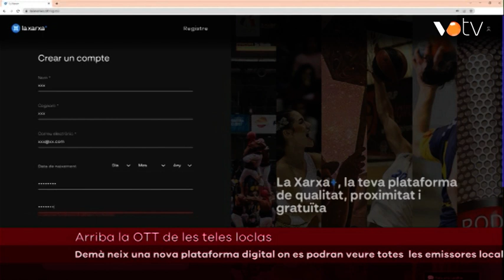VOTV - Neix una nova plataforma digital on es podran veure totes les emissores local